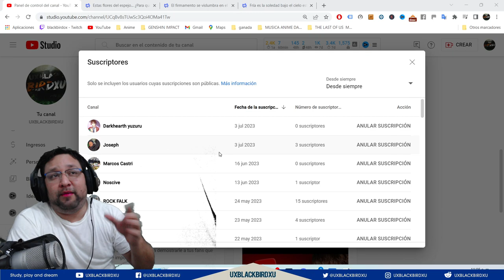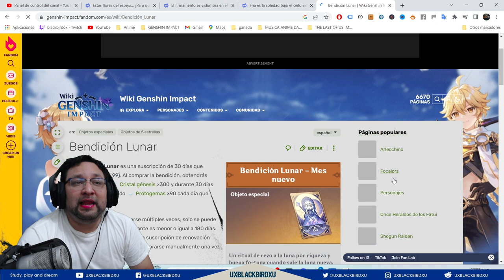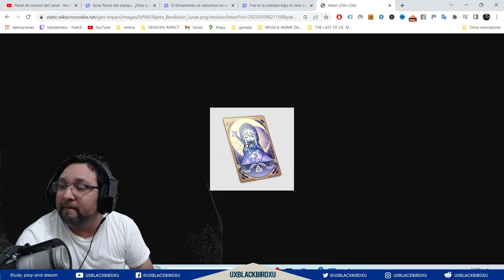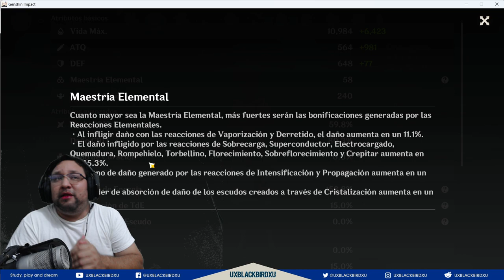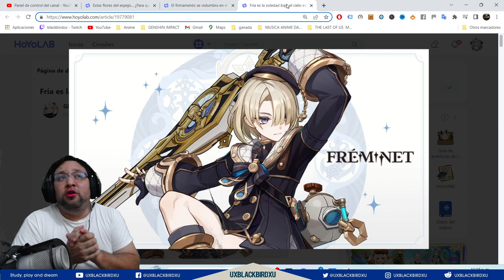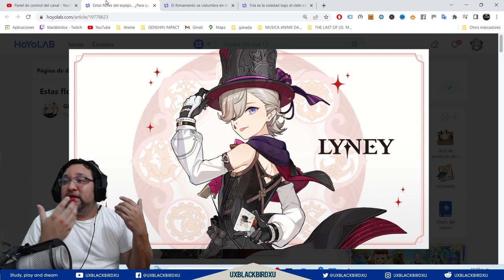✅ LYNEY, LYNETTE Y FRÉMINET, 👍|🌴Genshin Impact 🌴| ¿Vale la pena tirar por sus banners o skipear?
0:00 Intro
0:35 Agradecimiento a nuevos subs
2:15 Sorteo de bendiciones lunares
5:33 Lyney
8:13 Lynette
10:15 Fréminet
13:05 ¿Vale la pena los nuevos personajes ?

Codigo Creador de Contenido en EPIC:
UXBLACKBIRDXU

OH EKATE
banners mas nuevos (ohekate)